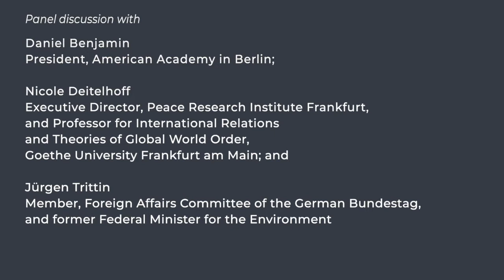Rethinking the Transatlantic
Today, the future of the transatlantic partnership can no longer be taken for granted. And yet it is hard to imagine a strong international alliance of defenders of liberal democracy without a robust working relationship between Europe and the US. Indeed, the 2020 US Presidential election will prove to be a watershed moment for both American democracy and transatlantic relations.

Against this backdrop, transatlantic policy experts discuss the European–American partnership in light of the 2020 US elections: Daniel Benjamin, president of the American Academy in Berlin; Nicole Deitelhoff, professor of international relations at Goethe-University Frankfurt and director of the Peace Research Institute Frankfurt; and Jürgen Trittin MP, member of the Committee on Foreign Affairs in the German Parliament. Their virtual discussion will be moderated by Rebecca Schmidt, managing director of the Research Center Normative Orders at Goethe-University Frankfurt.